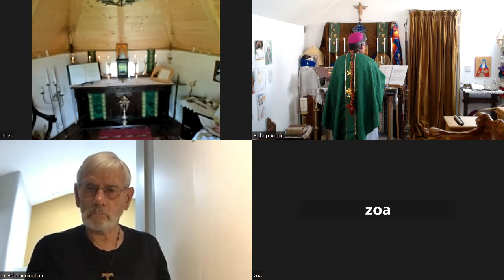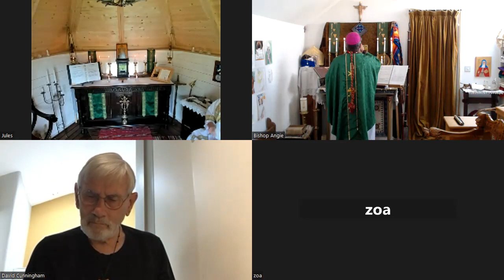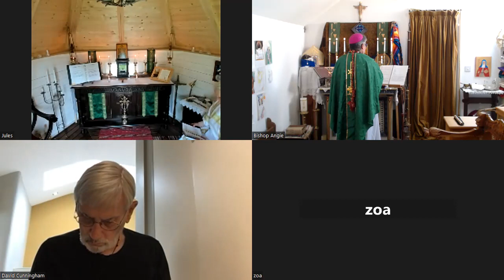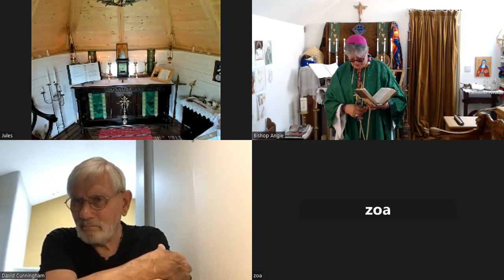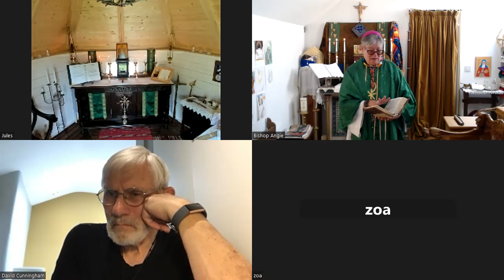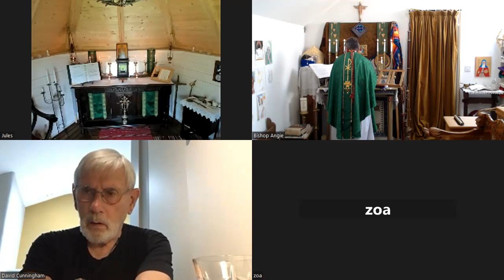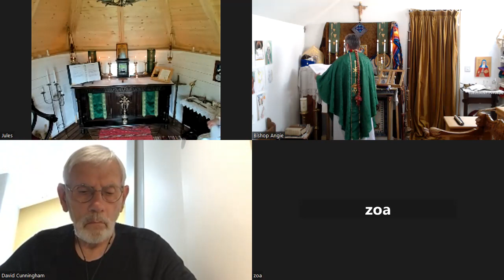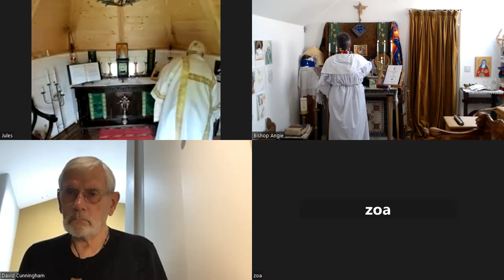Mass for Trinity 3 - 25-06-2023